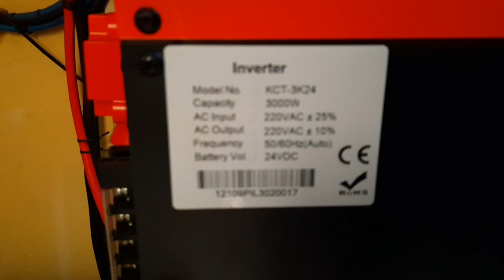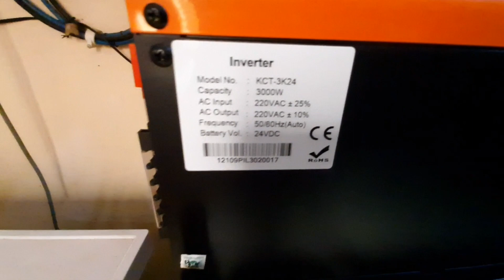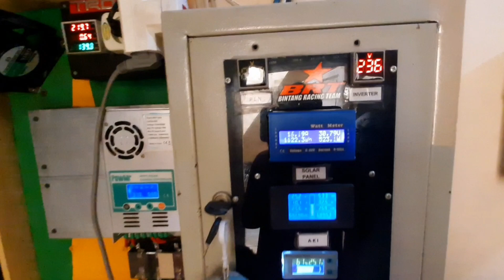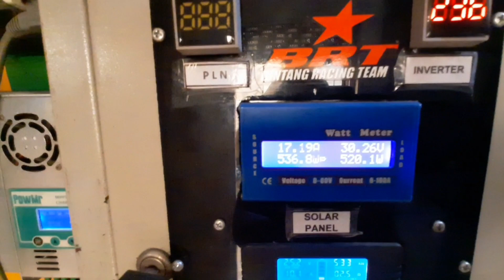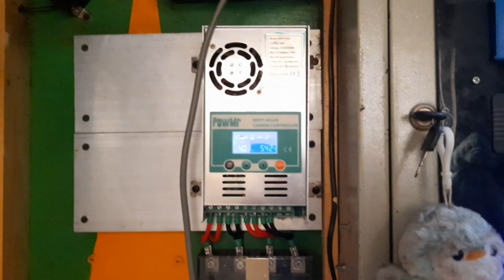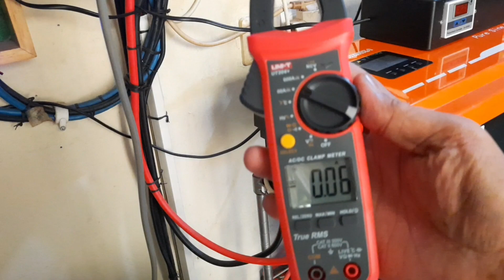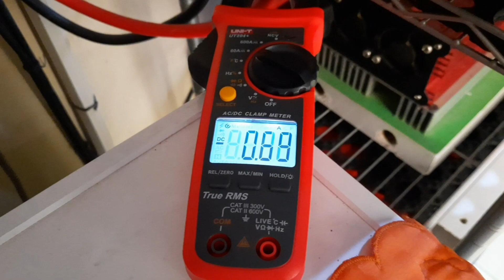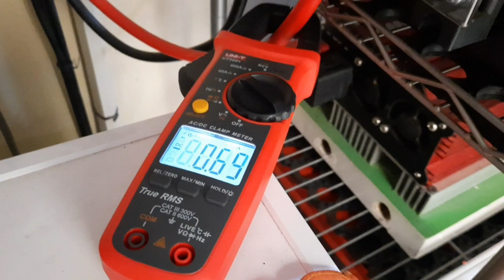Penting...! harus mengetahui berapa arus inveter tanpa beban | Inveter LF Kenika 3kw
Smoga bermanfaat.